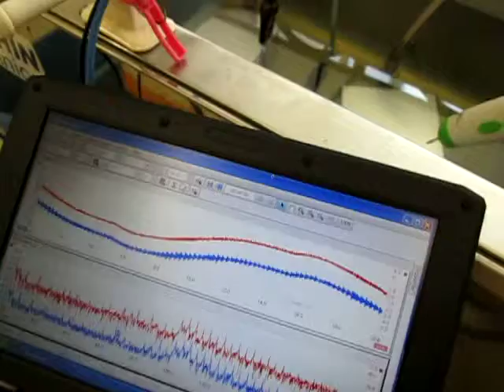超音波（伝搬状態）測定・解析 ultrasonic-labo